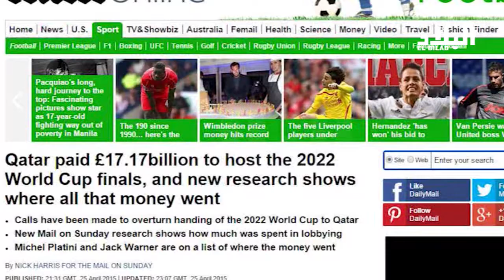الفساد ينخر الفيفا و يفضح حياتو *EL BILED TV *